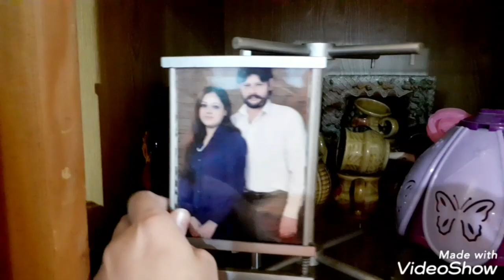Home Tour|Sonia ka ghar|Pakistani family|SoniaAsif Vlogs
hi friends AJ ap sab ko farmish pe mera house tour. plz sab full watch karin or ziyada sa ziyada shear kary or mujhy achy achy ideas day.